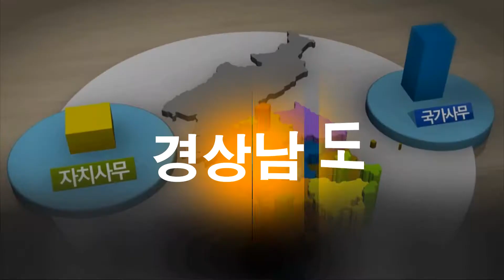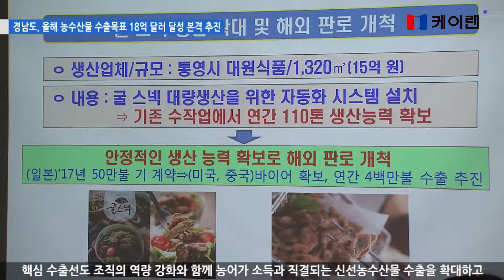20180228 지방자치 현장 경남